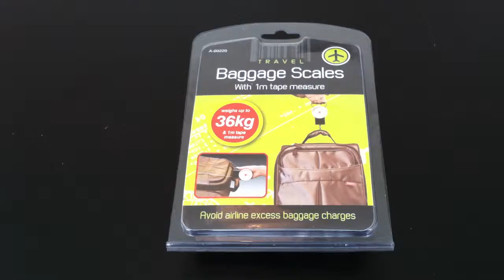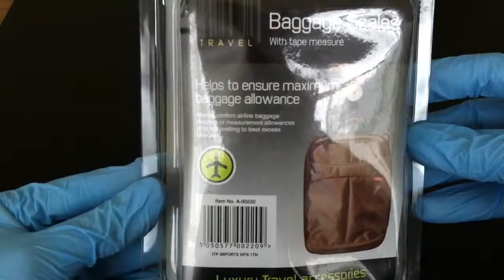Balance pour baguages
Balance pour baguages, vendue uniquement par Icedrock, sur eBay Fr!